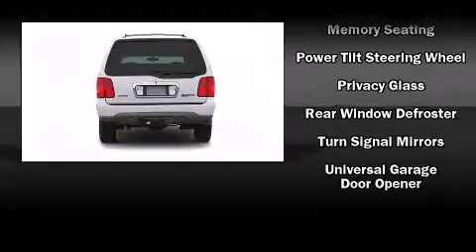2001 Lincoln Navigator Base in Delray Beach, FL 33483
Delray Honda

Come test drive this 2001 Lincoln Navigator. Everything is where it ought to be, from the dashboard controls to the door locks and window controls. We know that you have high expectations, and we enjoy the challenge of meeting and exceeding them! Please don't hesitate to give us a call.